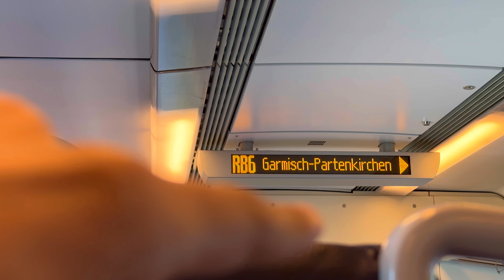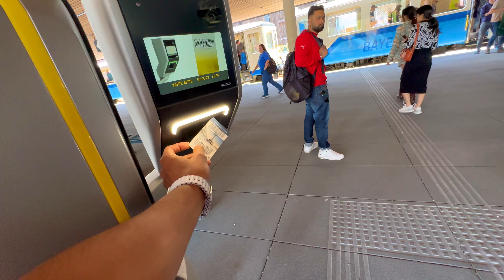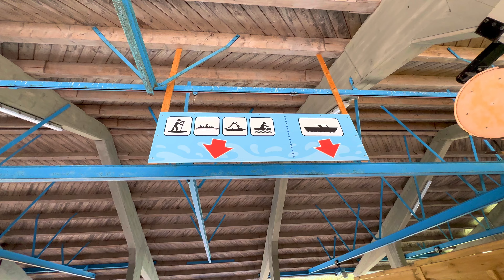Zugspitze : Top of Germany 🇩🇪😍 | Eibsee Lake | International Students | Mayank Baniwal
The Zugspitze is 2962 m above sea level. The highest peak of the Wetterstein Mountains and at the same time Germany's highest mountain .
The Zugspitze massif lies southwest of Garmisch-Partenkirchen in Bavaria and in the north of Tyrol . Part of the Zugspitz massif is on Austrian territory, the border between Germany and Austria runs across its western summit . South of the mountain is the Zugspitzplatt , a karst plateau with numerous caves. Two of the four Bavarian glaciers are located on the flanks of the Zugspitze : the Northern Schneeferner , the existence of which is severely endangered, and the Höllentalferner .
The first named ascent of the Zugspitze was made in 1820 by the surveyor and then lieutenant in the Bavarian army Josef Naus , his measuring assistant Maier and the mountain guide Johann Georg Tauschl. Today there are three normal routes to the summit: from the north-east from the Höllental , from the south-east from the Reintal and from the west via the Austrian Schneekar . One of the most well-known ridge routes in the Eastern Alps , the Jubilee Ridge , leads to the Zugspitze.